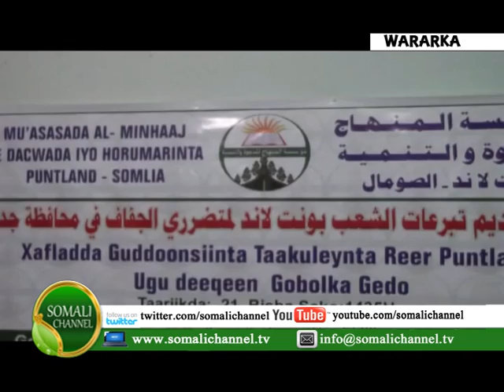QODOBADA WARARKA SOMALI CHANNEL 15 11 2014